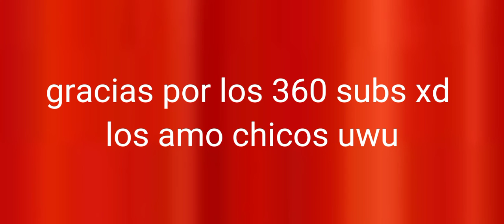🤩😉Bad romance //GMCV//Especial 360 suscriptores // its sofia chan🤩😀